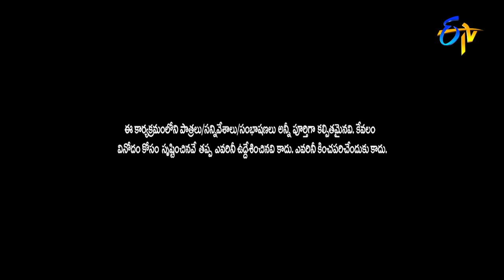Chammak Chandra, Sathi Pandu, Vinod Best Comedy Performance | Extra Jabardasth |ETV Telugu